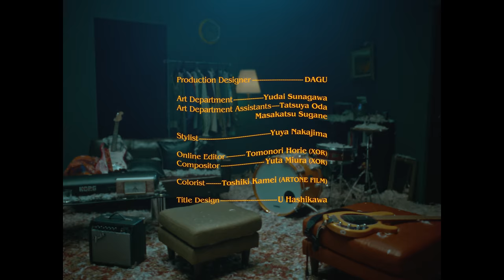鋭児 - Catch The Miracle【Official Video】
鋭児 New Single "Catch The Miracle" Out Now

[Music Credit]
Drum Recording by Hyuga Kashiwai
Drum Tech by Yuichi Kitamura
Vocal&Bass Recording by Toshiya Kai
Mix&Mastering by Shintaro Sato
Produced by Naoyuki Chikatani
Drum Recording Studio : Big Fish Studio
Vocal&Bass Recording Studio : Ongakushitsu

[Video Credit]
Director :  Upcoming Imoto
Cinematographer : Hiroki Yamada
1st Camera Assistant : Hiroki Kato
2nd Camera Assistant : Natsumi Tsuji
Lighting Director : Ninja - Kono
Light Assistants : Yohei Umeki, Asuka Sakon
Production Designer : DAGU
Art Department : Yudai Sunagawa
Art Department Assistants : Tatsuya Oda, Masakatsu Sugane
Stylist : Yuya Nakajima
Online Editor : Tomonori Horie (XOR)
Compositor : Yuta Miura (XOR)
Colorist : Toshiki Kamei  (ARTONE FILM)
Title Design : U Hashikawa
Assistant Director : Yuta Rikiyama
Production Assistant : Natsumi Ozaki
Producer : Koki Takei